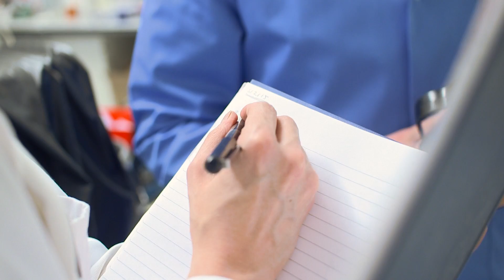Professor Eleanor Stride: 2014 IET A.F. Harvey Prize Winner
Attend Professor Eleanor Stride's 2015 Lecture on the 21st May 2015, or watch it live with IET.tv

The IET A. F. Harvey Engineering Research Prize is a major annual award, honouring an exceptional individual researcher for a specific outstanding achievement in a defined area of engineering research with promising prospects for yet further significant advances.  The prize money of £300,000 is used to support further research by the recipient, contributing additionally to the benefit of society. The award is named after Dr Arthur Frank Harvey, an IET member, who bequeathed a generous sum of money to the IET for a Trust Fund to be set up in his name after his death. The terms of the Trust specify that the money is to be used for the furtherance of scientific research into the fields of medical, microwave, laser or radar engineering.

For more information or to book your place at the lecture please